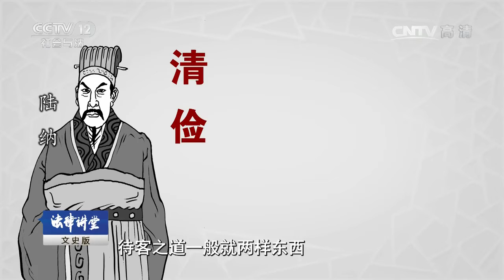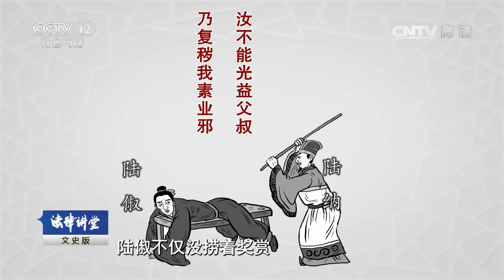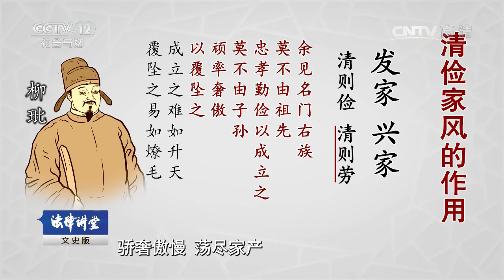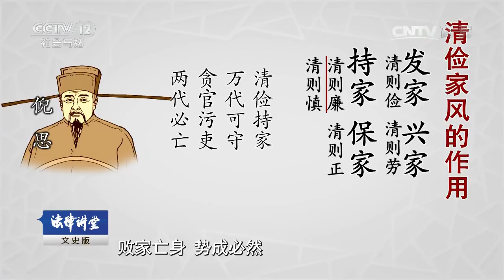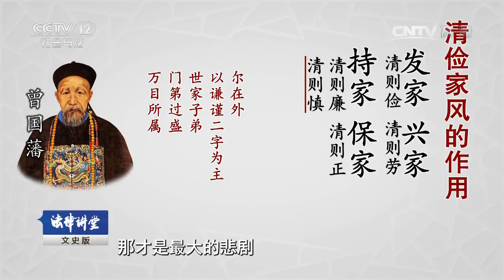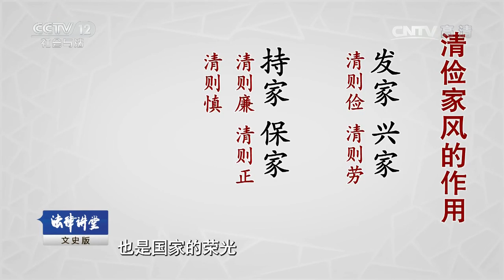家风 家教 家规 家谱（二）家风（下）【法律讲堂 20170308】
本期节目主要内容：我国自古有清俭持家的说法，历代的贤人志士也都以“清俭”作为兴家保家的家风，使得自己的家族长久兴盛。那么，清俭的家风对于一个家族的兴旺发展到底起着怎样的作用？它又是怎样使一个家族保持枝繁叶茂福泽绵长的？西南政法大学刘云生教授将为您讲述家风。